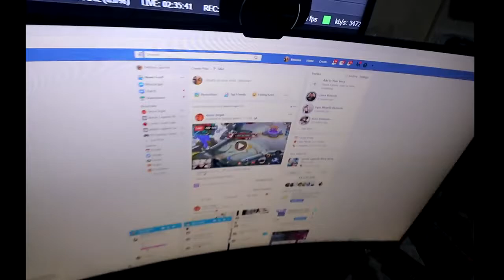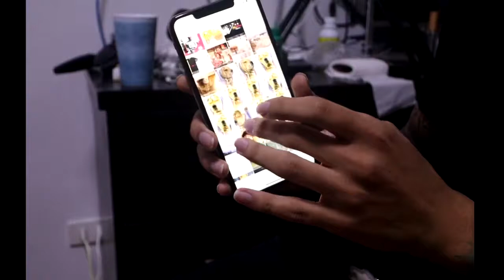Akosi Dogie REASON KUNG BAKIT NAG BREAKUP SILA NI CHIXMISS PANOORIN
Alamin ang reason kung bakit nag breakup sila ni dogie at chixmiss